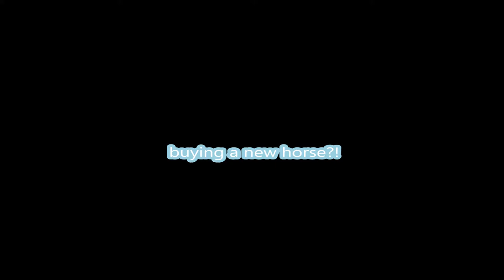Buying A Horse?!|Star Stable Online|Daisy Elfknight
Hey guys! Today I bought a Gen2 Friesian! Keep watching to see her name and which one I got!